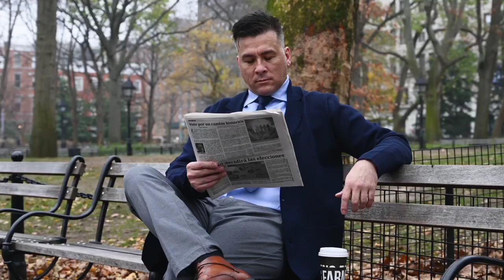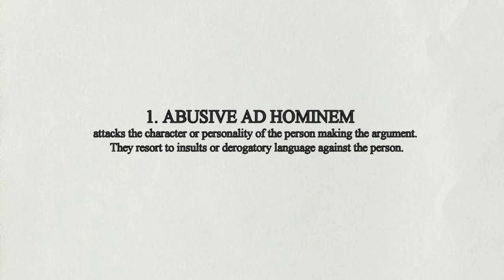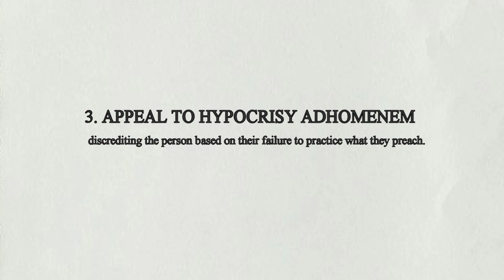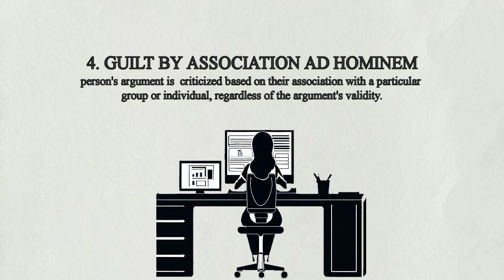the Ad Hominem fallacy explain with examples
In this video, we'll delve into the fascinating world of philosophy, exploring the importance of thinking clearly and avoiding logical fallacies. Understanding these pitfalls can help us navigate through complex arguments and enhance our critical thinking skills. So join me on this journey as we learn to spot and steer clear of fallacies, all while embracing the freedom of living life "24 oras en casa rodante" – 24 hours in a rolling home. Let's embark on a quest for rationality and wisdom together! See you in the comments section! 🤔🚐💭

"0:28  "Introduction to ad hominem."
1:38  Discussion on political debate.
2:08  "The impact of social media."
2:36  "Exploring different forms of the ad hominem fallacy."

titles:
How This Fallacy Makes You Lose Arguments Without Even Realizing It
विज्ञापन होमिनम: क्यों यह भ्रम आपको बिना एहसास के भी तर्क खोने पर मजबूर कर देता है?

fallacies in logical reasoning

Don't Fall for Ad Hominem Fallacies: The Ultimate Guide to Critical Thinking

Ad Hominem Fallacy: The Dirty Debater's Trick to Win Every Argument

How to Spot Ad Hominem Fallacies and Win Your Next Argument

Ad Hominem Fallacy: The Fallacy That Makes You Lose Arguments

Don't Lose to Any Argument Again! Learn How to Spot Ad Hominem Fallacies

Dirty Debators: How to Spot and Avoid Their Ad Hominem Fallacies

How to Win Every Argument, Even Against Dirty Debators

How to Spot and Destroy Ad Hominem Fallacies

How to Win Arguments Against Dirty Debators

200 views
karen
adhomenem fallacy
adhomenem
how to argue
think more rationally
stoicism